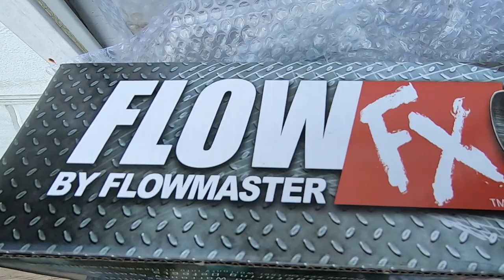1968 - 1972 GM A Body Air Conditioning Delete???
how to delete the air conditioning evaporator box from a general motors A Body 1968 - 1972